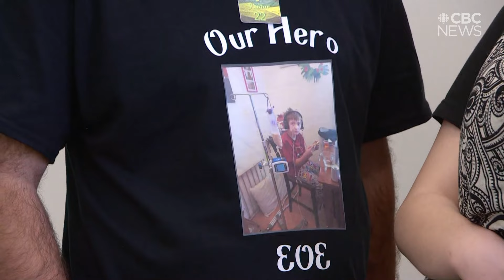Sask. family can't afford trips to Toronto for specialists not available at home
The Weber family visited the Saskatchewan Legislature on April 24 to describe the financial struggling of going out-of-province to find specialist care for their 16-year-old son, Zach.

Saskatchewan has lost its gastroenterologists over the past couple years, but is currently finalizing contracts for two and recruiting more.